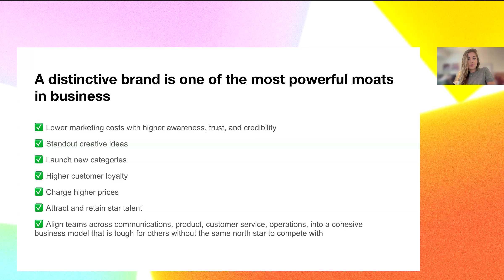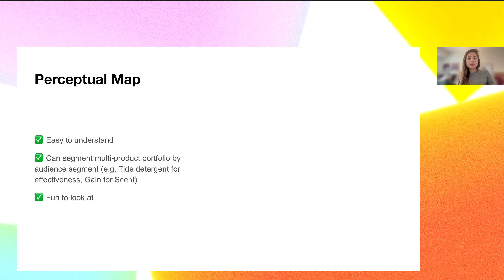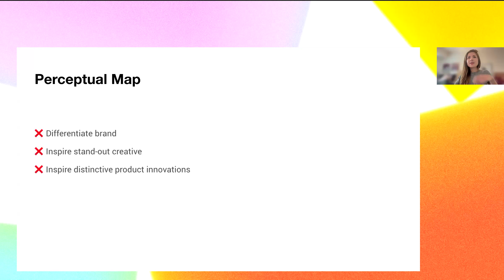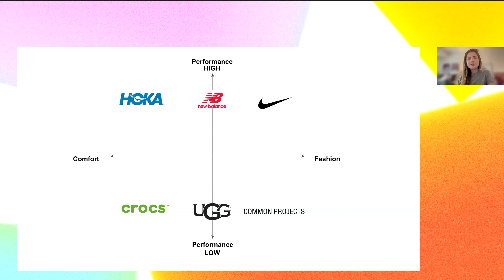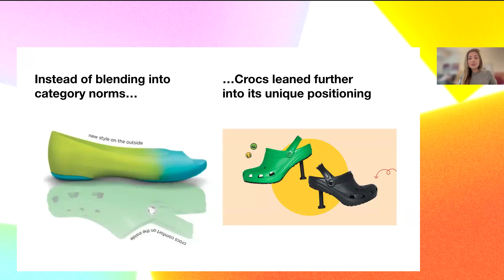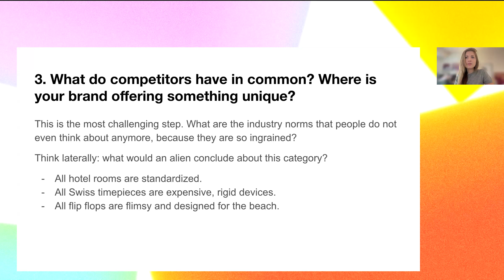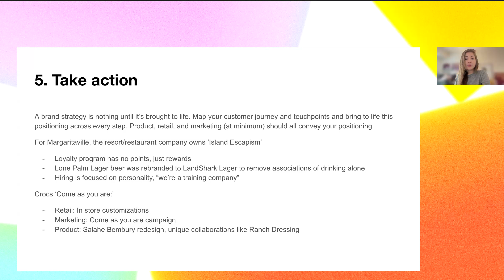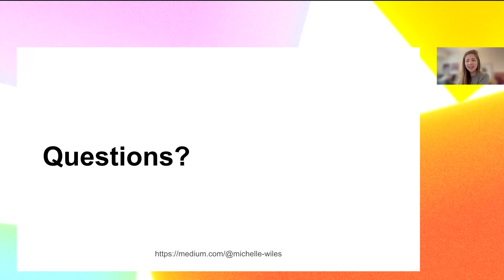How to Craft a Breakthrough Brand Strategy | Michelle Wiles | Medium Day 2024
A brand is a source of competitive differentiation, but typical positioning frameworks limit differentiation. Great brands don’t slot into categories, they define new ones. Michelle Wiles will discuss how to think beyond typical positioning frameworks and provide examples from brands such as Airbnb (new brand) and Crocs (turnaround).